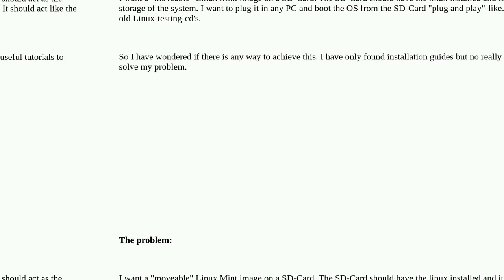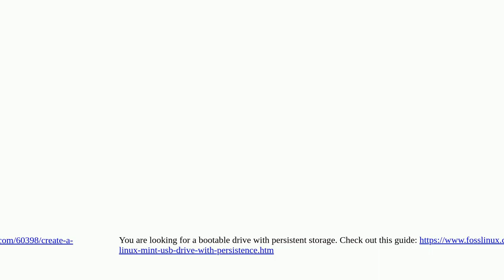Boot Linux Mint from SD-Card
A special thanks goes out to the community

  graphics-card linux-mint boot sd-card linux